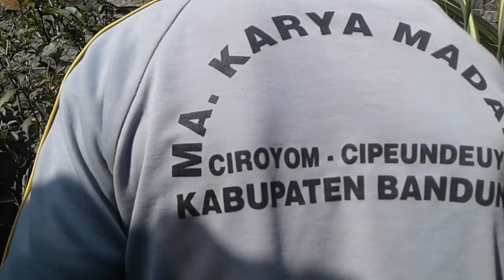Marko Soul | Memotong Tanaman Liar Di Ujung Kamar | Kamil Reoga